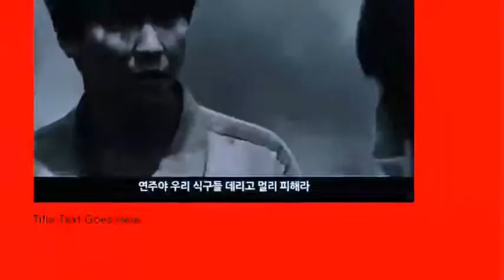pandora Korean movie Trailers.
Group✯ ✧ ✯
❗️ Sʜᴀʀᴇ & Sᴜᴘᴘᴏʀᴛ Us ❗️,,